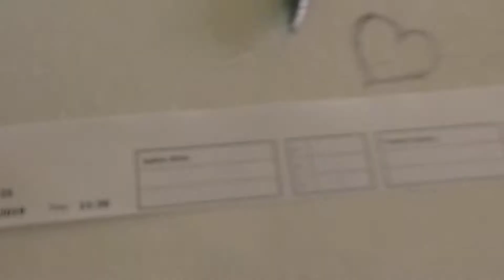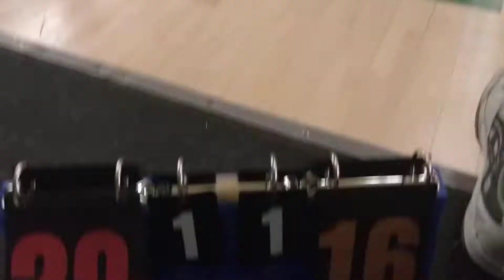OSUKO 2019 MK A Saranen vs Ahtila